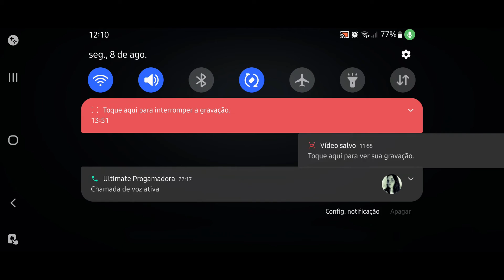GAMEPLAY BEM(MAL) EDITADA #01 - Paranormal Researcher, Lucky Guy (IdentityV) ft.@mamazzita6003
muito bom dia, muito boa tarde, muito boa noite peço a vcs que se gostarem do conteúdo e quiserem apoia-lo deixe o seu like  e compartilhamento. Comentários construtivos também são bem vindos.